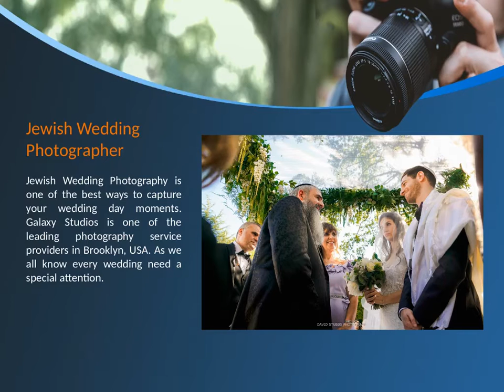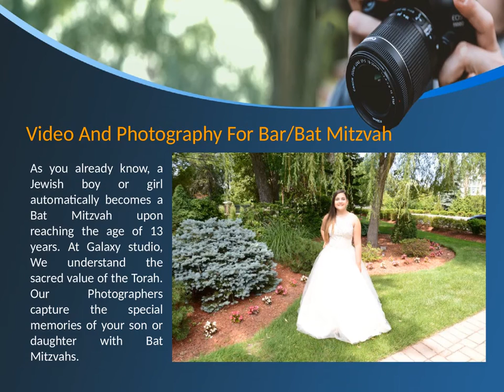Galaxy Studios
Galaxy Studios has an experienced staff of Video & Photography For Jewish Weddings photographers and videographers.  Find the best Photography for Any Events with Affordable Budget Photography, Video & Photography For Bar/Bat Mitzvah with special effects and computer animations.